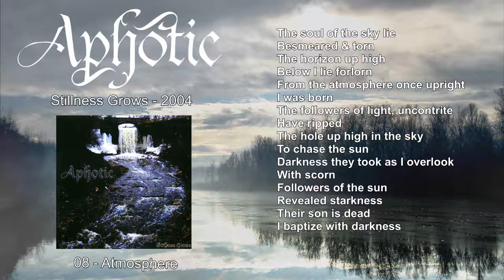08 - Aphotic -Atmosphere (Stillness Grows 2004)